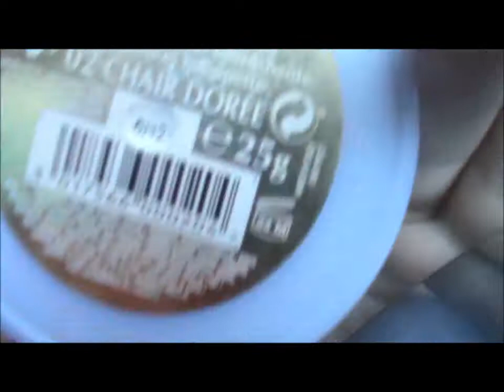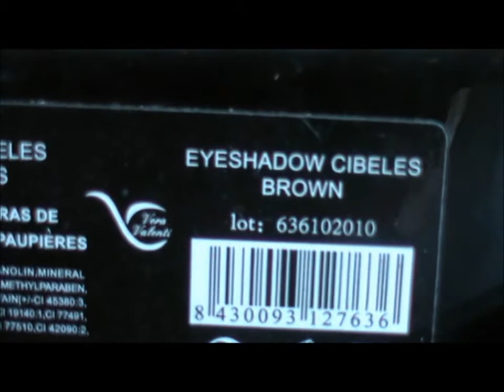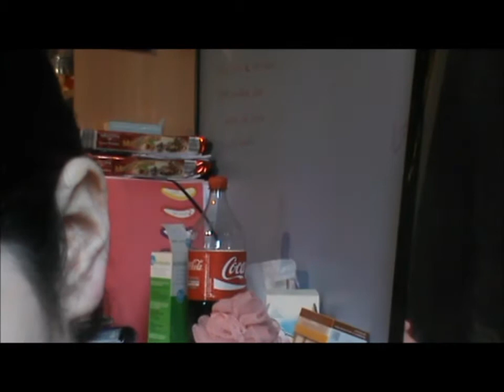tutoriel peu chére